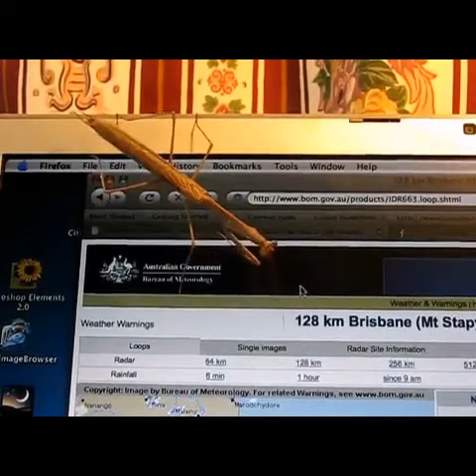Lie vs cursor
A praying mantis tries to catch a cursor on a monitor